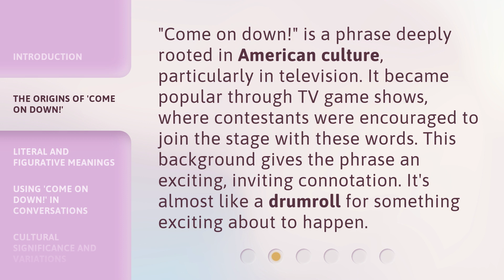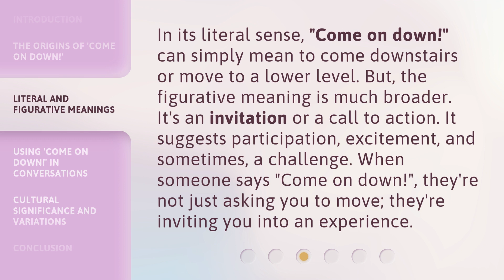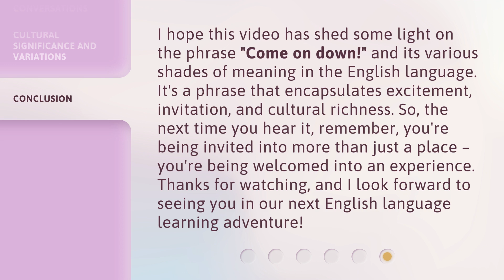"Unraveling the Phrase: 'Come on down!' in English"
Unraveling the Phrase: 'Come on down!' in English • Discover the meaning and usage of the popular phrase 'Come on down!' in English. Join us as we explore the origins, context, and different scenarios where this catchy expression is commonly used. Learn how to incorporate it into your everyday conversations and enhance your English language skills. Don't miss out on unraveling the mysteries behind 'Come on down!'

00:00 • Introduction - "Unraveling the Phrase: 'Come on down!' in English"
00:32 • The Origins of 'Come on Down!'
00:58 • Literal and Figurative Meanings
01:27 • Using 'Come on down!' in Conversations
01:55 • Cultural Significance and Variations